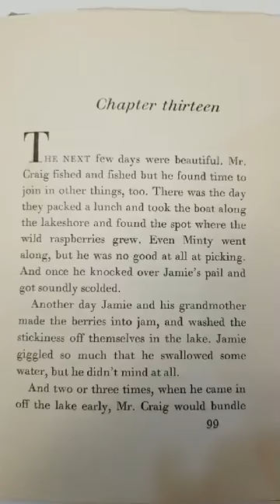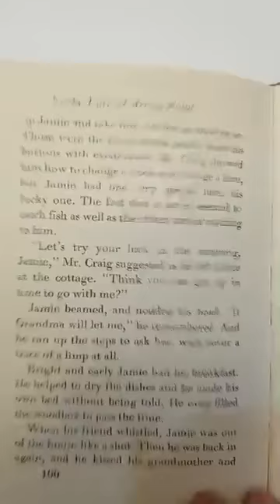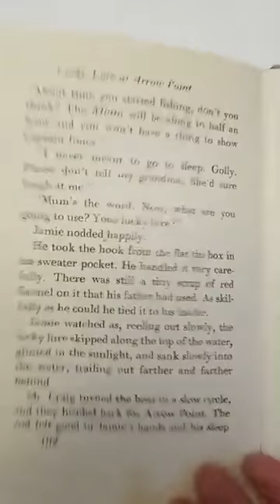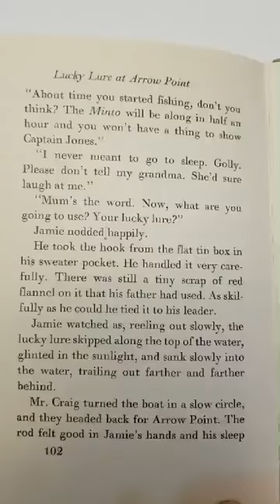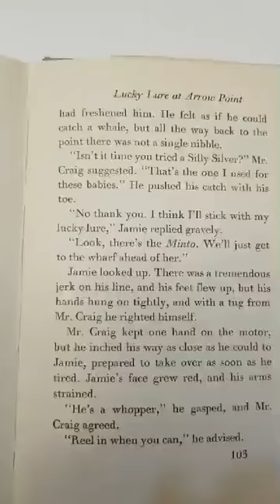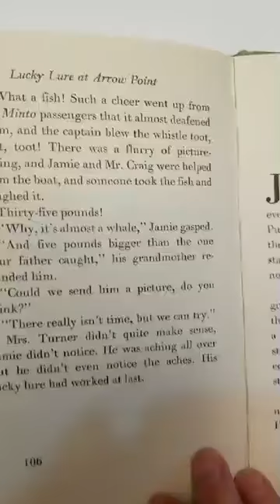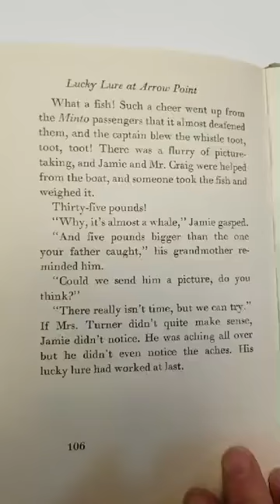Lucky Lure at Arrow Point Chapter 13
Lucky Lure At Arrow Point
By Mary Daem
Published 1959
Read by Cathy English, Curator of Revelstoke Museum & Archives Foreword by Geoffrey Whittam
Jamie Turner was scared. For four years he had been in a quiet Vancouver hospital, surrounded by nurses who were perhaps overly helpful. Now, suddenly he was on a big noisy train, going all by himself to his grandmother’s lakeshore cottage at Arrow Point, British Columbia. And his leg still seemed to hurt him, though it was all healed now, and he wasn’t supposed to limp any more. Yes, Jamie was scared – of everything, from managing stairs to managing billy goats. How he gradually overcomes his fears and forgets himself in blithe outdoor activities, in the end even doing a courageous, physically difficult thing, is told with rare skill and poignancy. The author never allows the story to become sentimental and although she writes simply, she manages to convey a strong sense of drama, and to create some memorable characters – Jamie, Jamie’s grandmother, who treats him like any ordinary boy, except for an extra measure of patience and love, and Jamie’s comical puppy. An integral part of the story is the lake and the beautifully described Canadian countryside, and Jamie’s learning to fish and catching a big one with the lucky lure that his father had made as a boy. For these things, too, help to make Jamie a happy, healthy boy by the time his parents come for him. And they convey a sense of timelessness, for both the place and the activities were relished a generation ago by Jamie’s father.